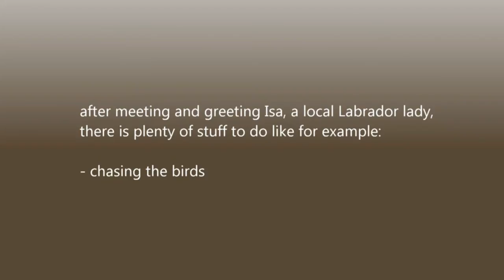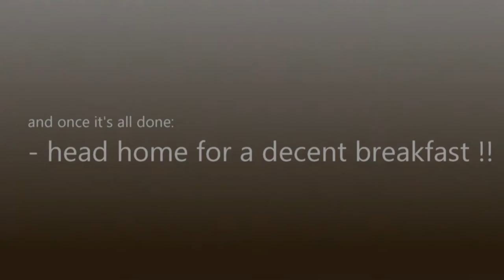Black Lab & Golden Retriever on their morning stroll on the beach in Breskens, Netherlands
Ike, our almost 6 months old black Labrador and Joey, his 6 year old Golden Retriever house-guest, on their 6 a.m. morning walk along the beach in Breskens, in the Dutch province of Zeeland.
Greetings to Isa, the 9 months old Labrador lady whom they met practically every day.

Ike, onze bijna 6 maanden oude zwarte Labrador en Joey, zijn 6 jaaren oude Golden Retriever houseguest op hun dagelijkse 6 uur rondje op het strand (Eerste Strange) van Breskens, Zeeland.
Groeten aan Isa, de 9 maanden oude Labradordame die zij daar bijna elke dag ontmoet hebben.
(muziek: Yann Tiersen; Summer 78 - soundtrack 'Good Bye Lenin')

Ike, notre Labrador noir de presque 6 mois et Joey, son visiteur Golden de 6 ans faisant leur tour quotidien de 6 heures du matin le long de la plage de Breskens, dans la province néerlandaise de Zeelande.
Un bonjour à Isa, une demoiselle Labrador de 9 mois qu'ils y ont rencontré pratiquement tous les jours.
(musique par Yann Tiersen; Summer 78 - bande originale du film 'Good Bye Lenin')

Ike, unser fast 6 Monate alter schwarzer Lbrador und Joey, sein 6 Jahre alter Golden Retriever Hausgast auf ihrem täglichen 6 Uhr-Morgenjogging am Strand von Breskens, in der niederländischen Provinz Zeeland.
Gruss an Isa, die 9 Monate alte Labradordame der sie da praktisch jeden Tag begegnet sind.
(Musik von Yann Tiersen; Summer 78 - soundtrack 'Good Bye Lenin')